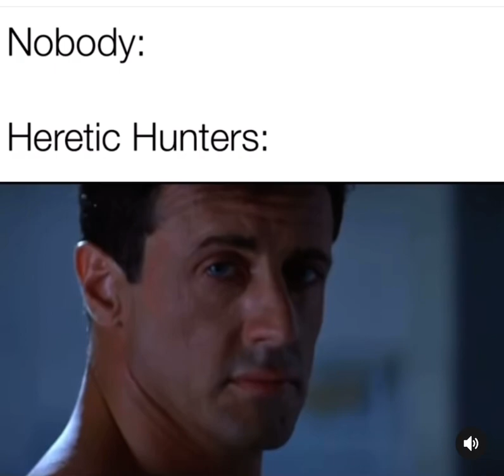Heretic Hunters 😂😂😂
If you know you know!